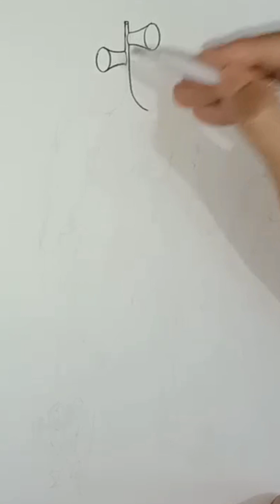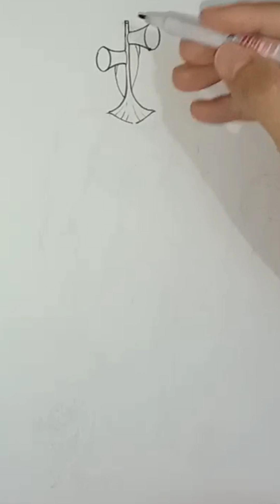SirenHead ver.strong วาดง่ายๆ